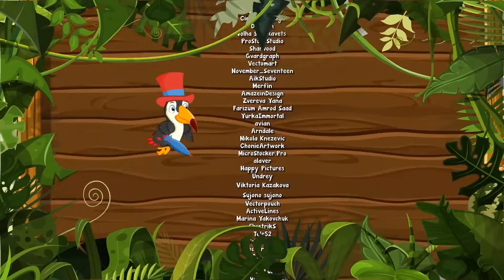Festinha da Nina Vol. 6 - Giramille 13 min | Desenho Animado Musical